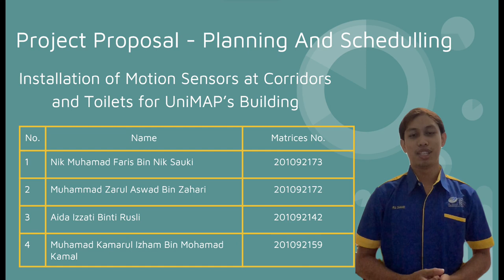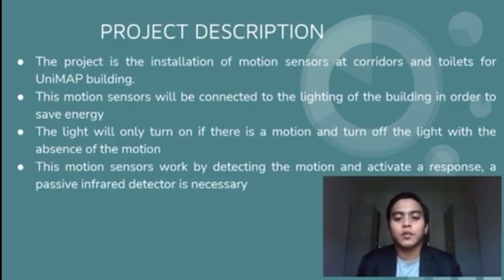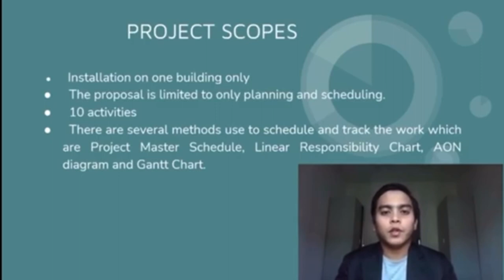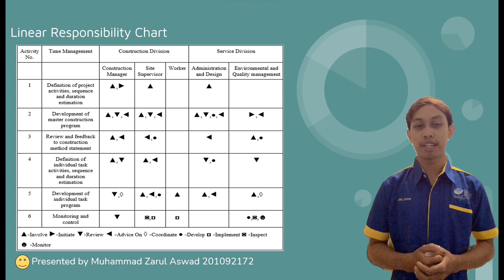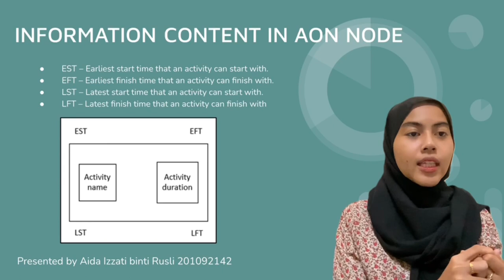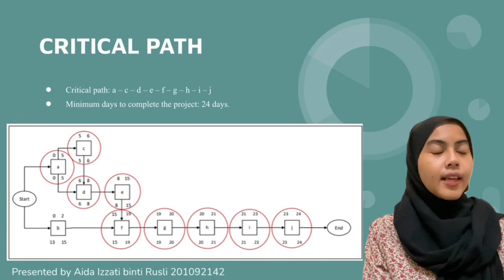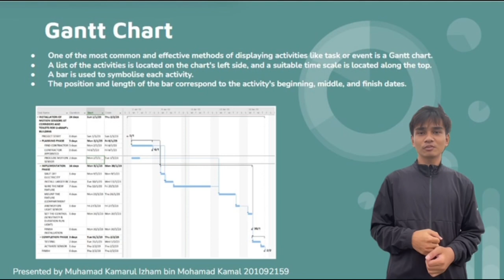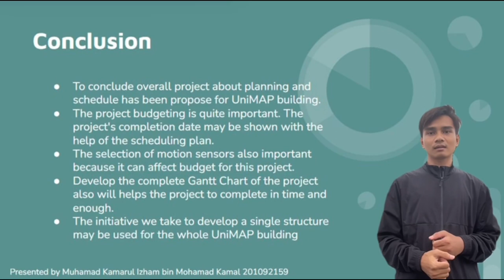Planning And Schedulling (Installation of Motion Sensors at Corridor and Toilet for UniMAP Building)